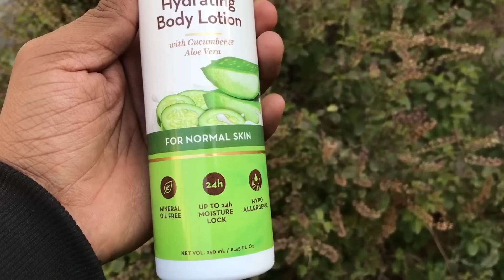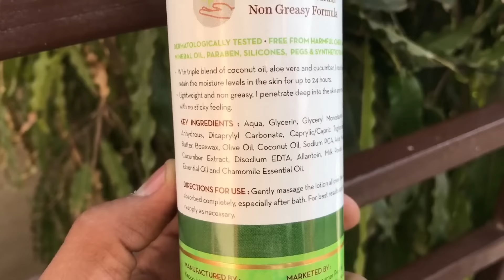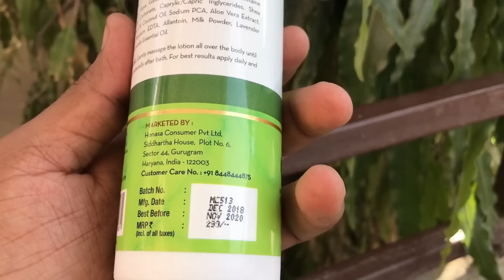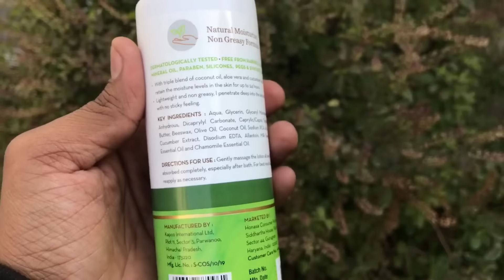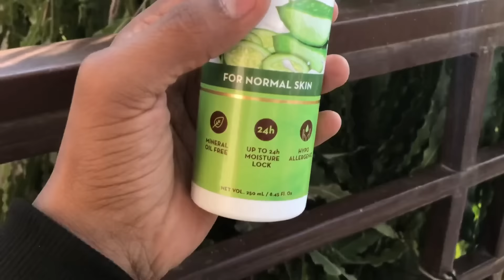Body lotion in India | Review|Lotion for Winter| Aloevera Body Lotion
Product -
Hydrating Natural Body Lotion
● Toxin-free all natural nourishing daily lotion that deeply moisturizes your delicate skin with the needed butters and oils- that too in a price friendly family size.
● Certifications: Made Safe, pH Balanced, Hypoallergenic, Dermatologically tested, All Natural
● Devoid of harmful chemicals like Mineral Oil, Parrafin Wax, Petrolatum, Silicones, Dyes, SLES, PEGs, Phthalates, Parabens or Artificial fragrances.

HEROINGREDIENTS
1. Cucumber Extract
2. Aloe Vera
3. Coconut Oil

Description - Hey Guys! Today I am going to review Mamaearth Hydrating Natural  Body Lotion for moms.It contains Cucumber Extract, Aloe Vera , Coconut Oil. It nourishes the body from deep within and keeps dryness at bay. Along with that it’s free from all harmful toxins like parabens, SLES, Mineral Oils etc.
Mamaearth is a brand by parents for parents and manufactures products that are safe for you baby and you family. The aim of the brand is to create products that are 100% safe and free from all harmful toxins.